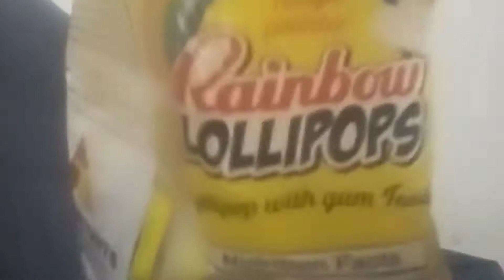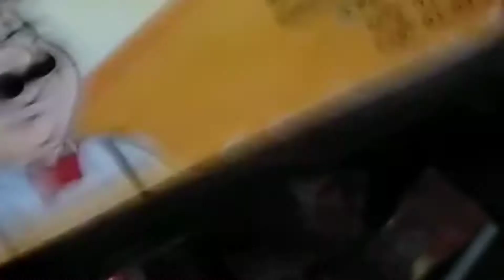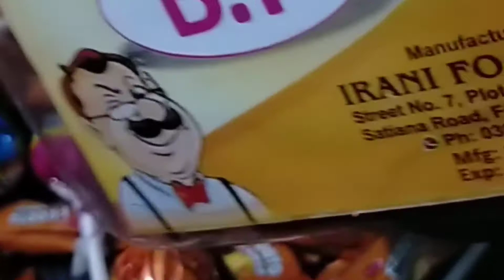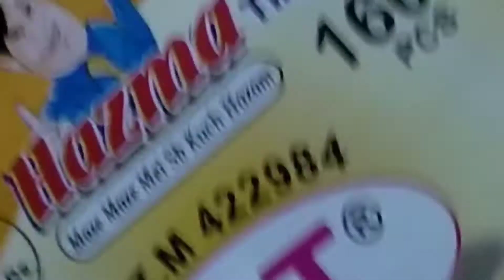Lots of candies,lollipops,hajmula,Latest video for baby.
Hi friends plz subscibe my channel .Meri ye video bhachon k liay ha ma aj se bacho k liay khubsurat video Ka aghaz kr raha hon plz sport me.thanks sir.